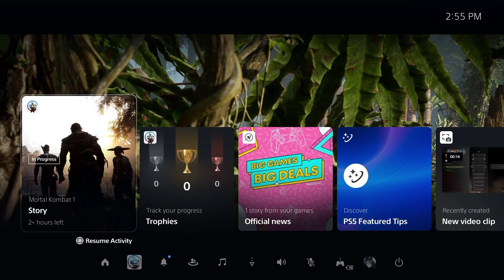Madam Bo did WHAT? (Chapter 1)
join the official karmatem discord!

some thumbnail effects used are from BLZ @ blz151101 on twitter

Mortal Kombat 1 It Has Begun New Era
Mortal Kombat 1 Story Mode Gameplay
Mortal Kombat 1 Story Mode Chapter 1 Kung Lao Raiden Shang Tsung Kronika